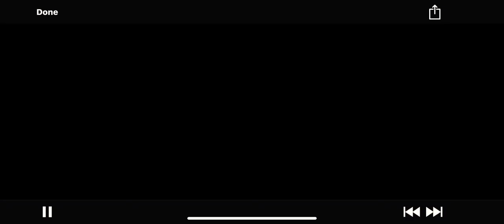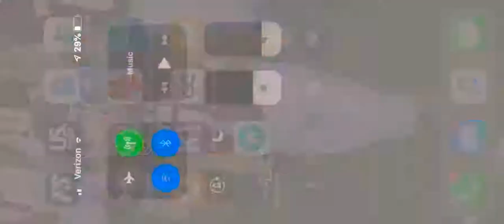Buford vs AJ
Freshman Year #7